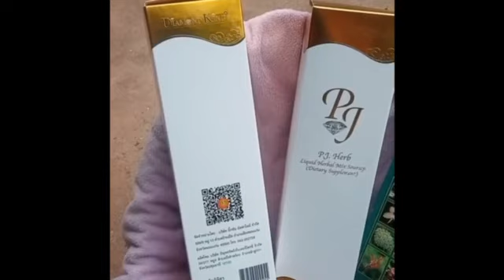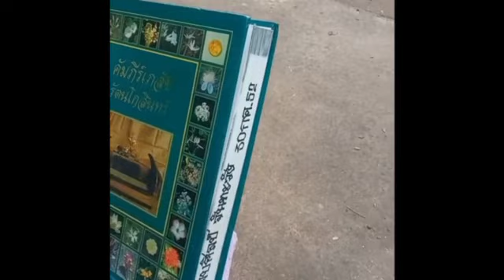โรคไต ระยะ 4 อาการดีขึ้นด้วยสิ่งนี้ สนใจโทร อ.ธนเดช